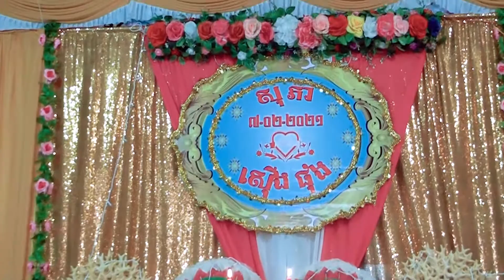Đám cưới thúy nhiên & sơn phong p3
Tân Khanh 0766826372